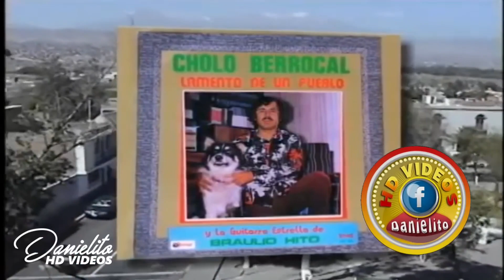𝗘𝗟 𝗖𝗛𝗢𝗟𝗢 𝗕𝗘𝗥𝗥𝗢𝗖𝗔𝗟 - 𝗘𝗟 𝗣𝗔𝗬𝗔𝗦𝗢